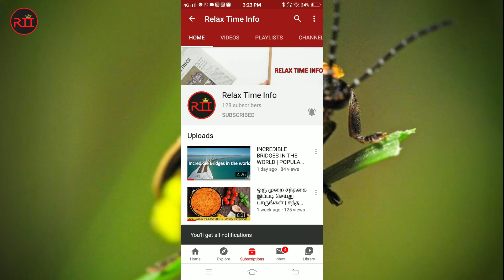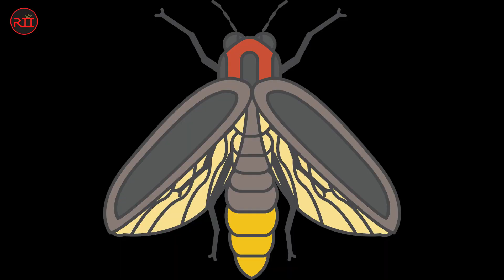மின்மினி பூச்சிகளின் உடம்பில் வெளிச்சம் எப்படி உருவாகிறது தெரியுமா? How do Firefly Produces light?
Hi Friends, Many people likes the Firefly insect because of its beautiful light glow in its body. But everyone have confusion about how do fireflies light up? why not other flies. Get the answer about why firefly is glowing and know more about Firefly by watching the video.